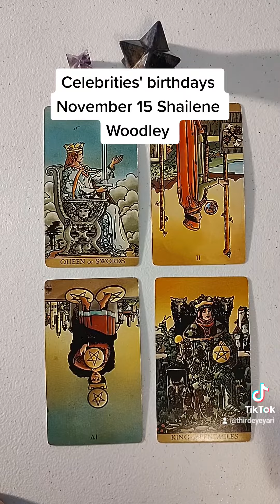Celebrities' birthdays Shailene Woodley November 15